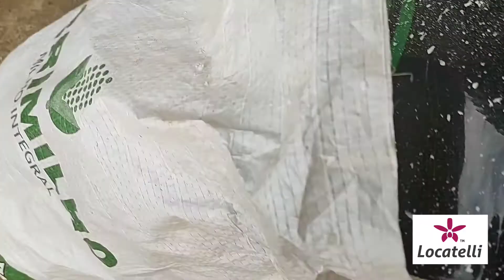Picando isopor para plantar orquídeas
Mesmo o pedaço mais fino coloco junto no fundo do vaso

Conheça nossas outras mídias:
YouTube Canal Marcus V. Locatelli II